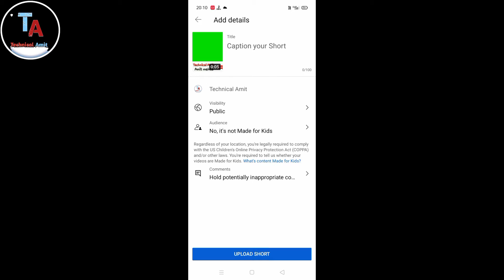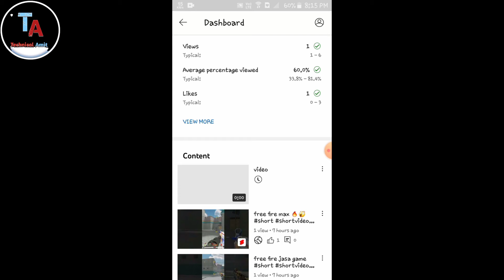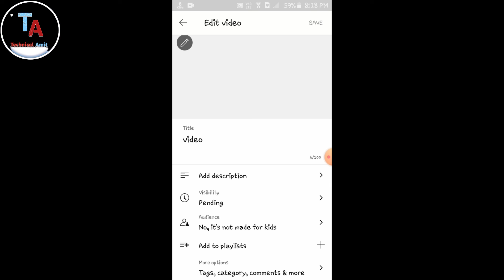Short video par thumbnail kasa lagaye youtube 😲😲😲🔥🔥🔥🔥🔥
Short video par thumbnail kasa lagaye
short video
short video me thumbnail lagaye

YouTube video par thumbnail kasa lagaye

short video viral ho gaya
short video viral kasa kare
video viral kasa kare#short